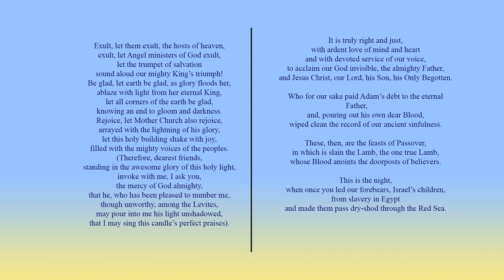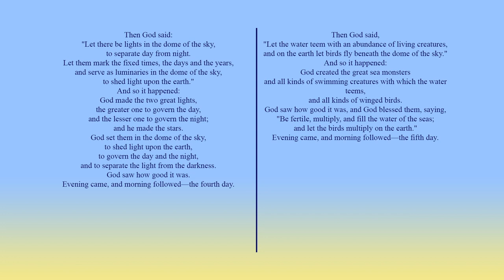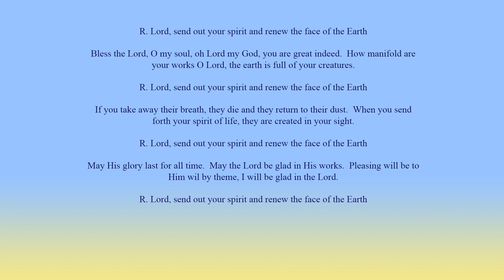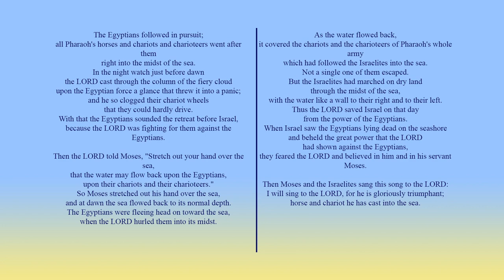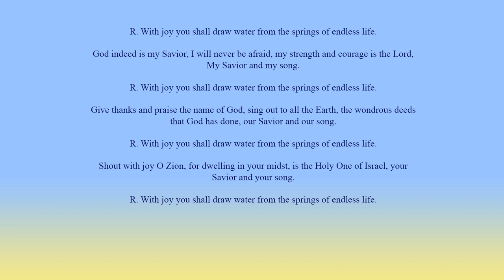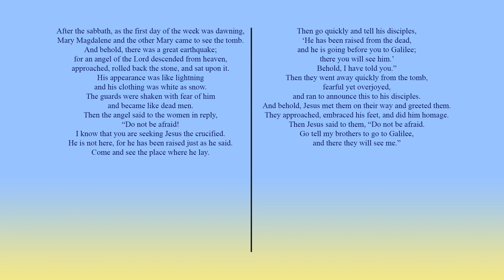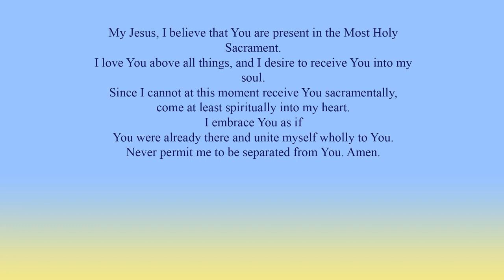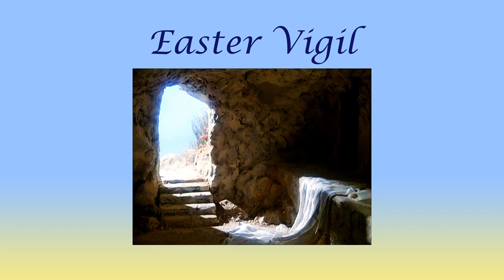Easter Vigil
Celebrated by Fr. Brian Miller with Fr. Francis Iroot concelebrating